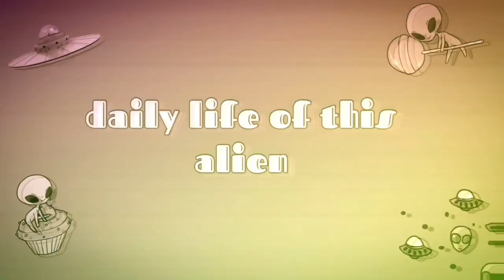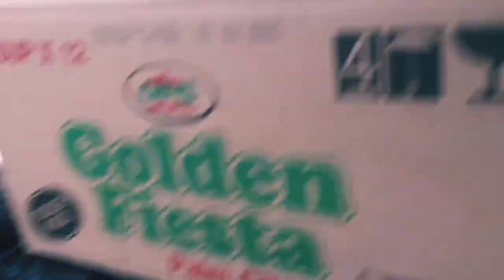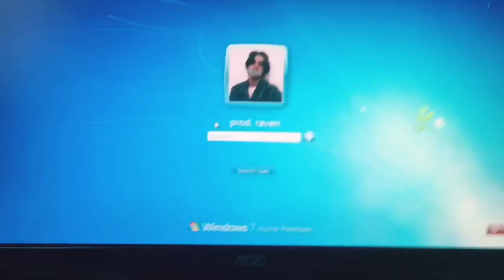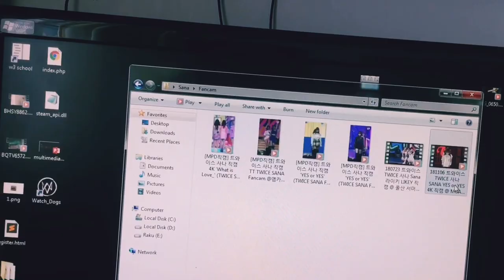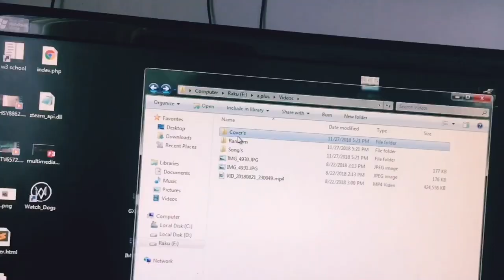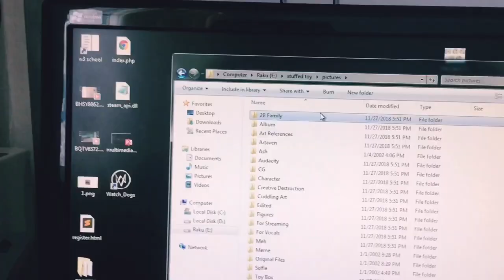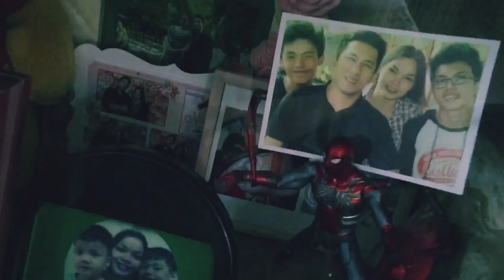ep. 20 pag walang pasok (daily life of this alien) - raven aviso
Hayst bat kasi wala akong pasok ng tuesday?
de jk lang HAHAHAHAHA

so yeah another random video!
at akoy mag rereview na dahil
MIDTERMS NA NGA PALA

thank you uli~

@raven aviso

ciao~